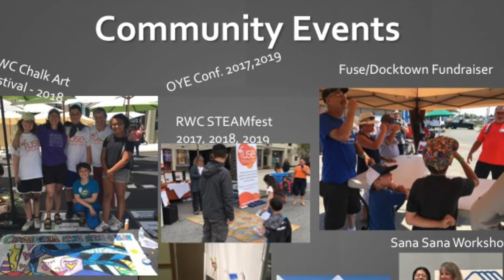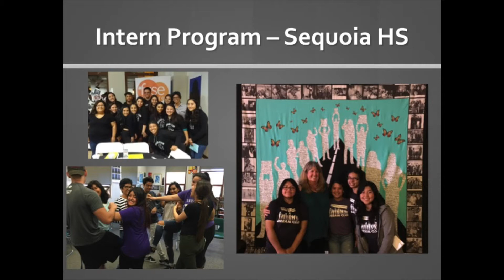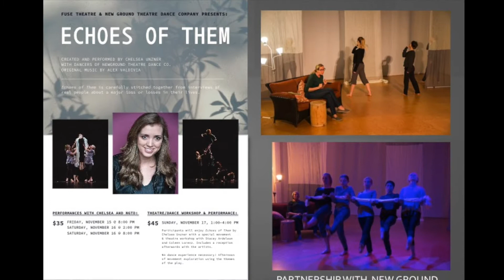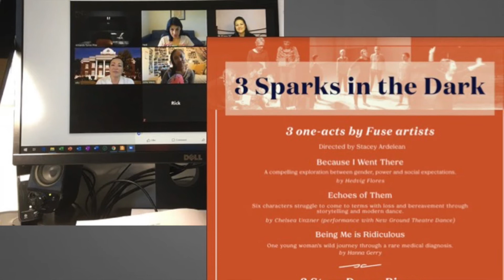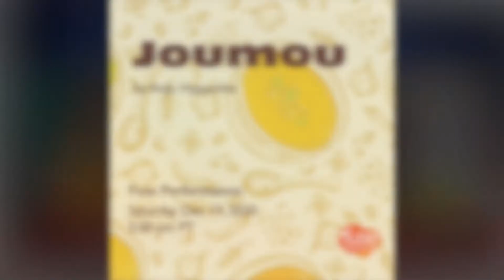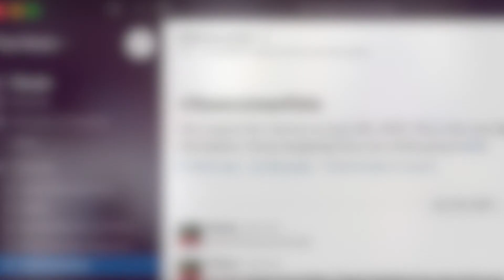History of Fuse Feb 2021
A brief history of the formation of the Sparks collective.